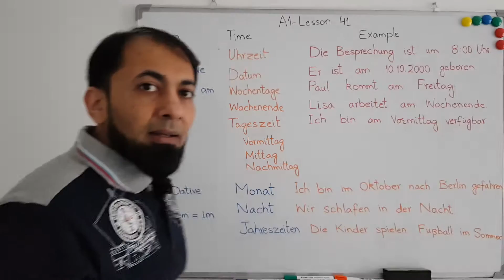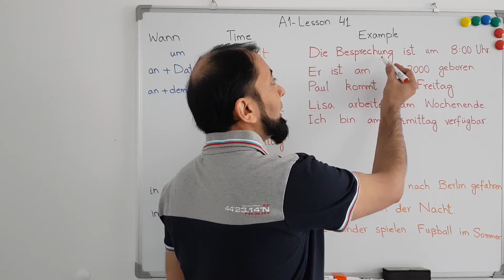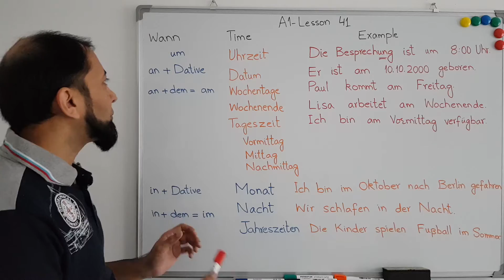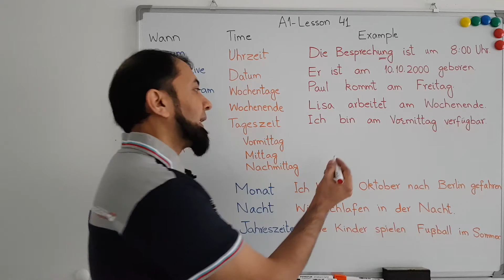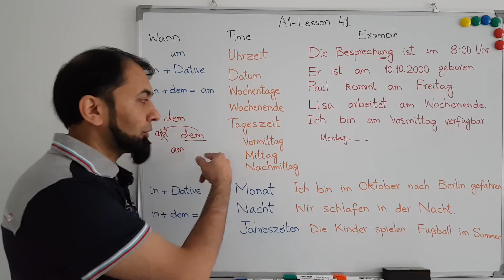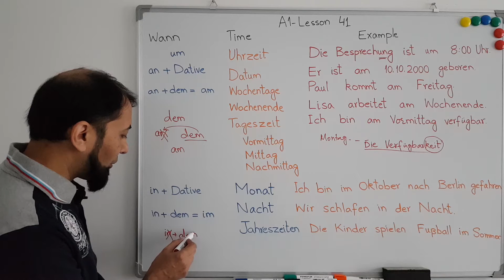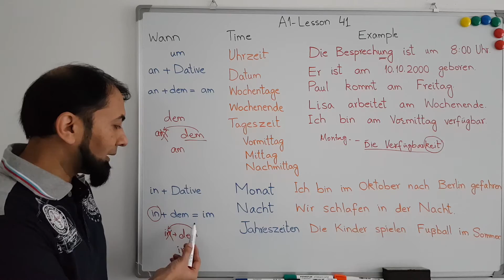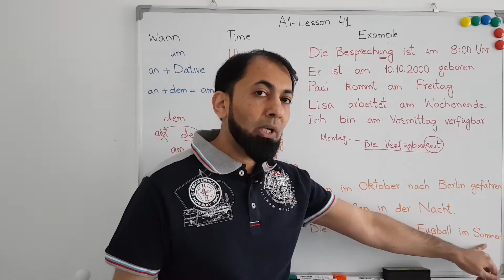A1 German Course | Lesson 41 | German Time Prepositions | Temporal Prepositions in German | Urdu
German time prepositions or temporal prepositions in German language (um, am, im) are explained in A1 German course for beginners. Prepositions in German language can either be accusative or dative. Temporal prepositions in German language course A1 level include um, an and in.
German time preposition um is used to tell time. The temporal preposition um acts like and accusative preposition in German language.
Temporal preposition an is used for days, weekend, date etc. This time preposition in German language acts like dative and the definite articles for masculine and neuter nouns is dem. Therefore, if some definite article is used after this preposition, then the short form am is used, which is combination of an and dem.
To tell some happening in a month or season German time preposition in is used. Since months and seasons are masculine nouns and the definite article of German msculine nouns in dem, therefore while using the temporal preposition in German language im is used which is the short form of in and dem.
These German time prepositions are necessary to know at A1 level German course. The use of accusative prepositions and dative prepositions in German language are already explained in the earlier lessons of free German language course A1 level.